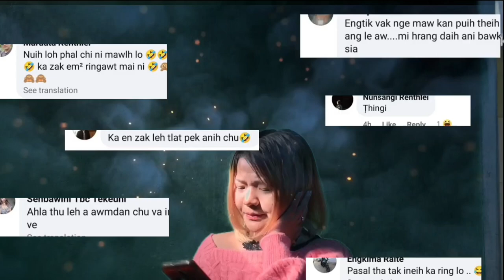Siamsiami Pachuau||Hringnun VoL-1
Ka YouTube channel hi Pawisa la lut ve turin a la monetize theih loa, Music Video siamna pawisa te, eng mah la let dawn lo mah ila ka nu leh ka thiantha te ka ni(Aunt) ten theih tawpin ka tih chhuah theih nan hian min pui a ,Aw Lalpa lawm zawng hla ni lo mahse an tello chuan engmah ka nilo zual a an chungah ka lawm em em ani.Social media hrang hrangah min lo troll pawh tih phalloh shout out na te ka lo hmu ve a comments tam tak te ka lawm lutuk e🥰🥰🥰 min lo share sak zel ula ka lawm viau ang🥰🥰